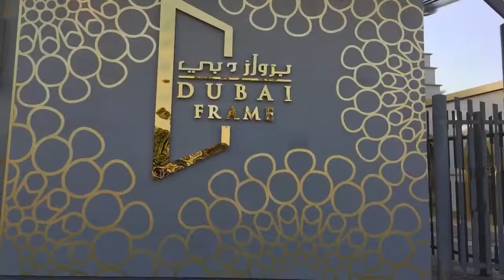Dubai Frame and Al Seef, traveling in Dubai. 22 January 2020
Dubai city view Dubai Frame and Al Seef of old Dubai.